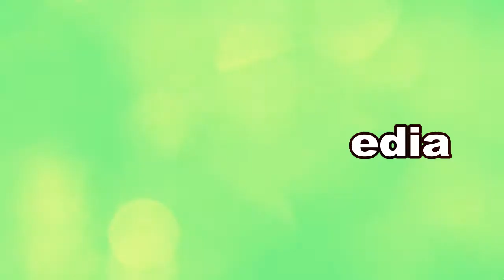অবশেষে মিডিয়ার সামনে আসলেন শাকিবের প্রথম স্ত্রী রাত্রি -বেড়িয়ে এলো চাঞ্চল্যকর তথ্য- Neon Multimedia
বেড়িয়ে এলো চাঞ্চল্যকর তথ্য- ফাস করল শাকিব এর ১ম স্ত্রী|| Shakib Khan  has Anotherr Family|| Neon Multimedia

Shakib Khan Is on of the Best Celebraty in Bangladesh. Shakib Khan Plays on 100+ movie in Tollywood.
Recently He is facing Problem on Apu Bisswash Issue.
Peoples are saying He has another wife and there is 10 years children .

Neon Multimeda